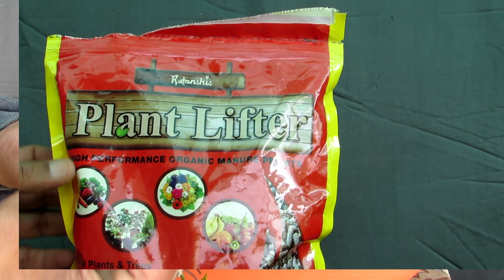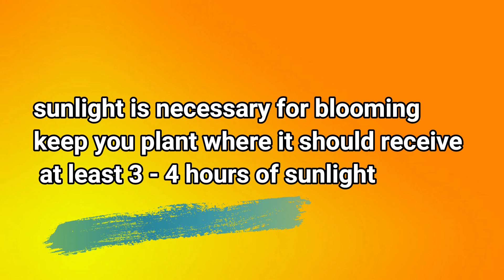Hibiscus Multiple Blooming Million dollar Secret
In this video we have shown the best and assured trick to get multiple blooming on Hibiscus plants.
I STAY IN TOUCH I

II PRODUCT LINKS II
Saaf Fungicide
Rooting Hormone Divine Tree Fast Roots Dry Powder Rooting Hormone for Plants Cuttings 100 Gram
Ratanshi Maxi Grow Water Soluble Powdered Plant Food (Pack Of 25), N-P-K 6-12-36
Femora Natural Bone Meal for Flowering and Kitchen Garden (1 KG)
Link for NPK

Link for Rooting Hormone

Link for Spagnum Moss
Epsom salt/magnesium sulfate

Grafting shears
SK Organic Garden Fruit Tree Pruning Shears Scissor Grafting Cutting Tool + 2 Blades
Rooting Hormone
Grafting tape
Generic (Unbranded) 100mx2cm Grafting Stretchable Tape Moisture Barrier Plant Repair Clear
 Link for NPK